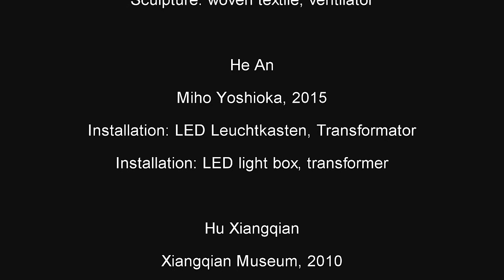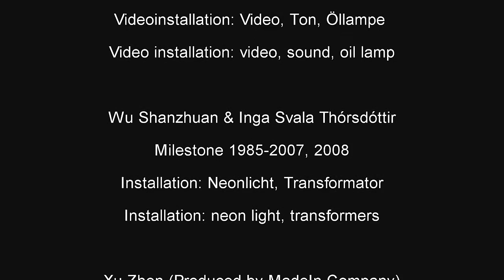Inventing Ritual - Ein Muster zeitgenössischer Kunst | A Contemporary Art Pattern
Performance at Kunsthaus Graz
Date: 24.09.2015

Produced by MadeIn Company
Film & cut: David Kranzelbinder
Video: © UMJ/Kunsthaus Graz

ABOUT
Inventing Ritual is a new art pattern innovated for contemporary art exhibition. As a ritual, it doesn’t only symbolize order, aesthetics and political standard; mostly it is a high recognition of contemporary art, creativity, imagination and their revolutionary nature. As such, from the artists’ practice, to the ritual structure and its displaying model, Inventing Ritual stimulates a certain reflection and willpower towards the future.

Inventing Ritual is curated by MadeIn Company, Lu Pingyuan and Zhao Yao. The whole sequence lasts for approximately thirty minutes and presents artworks by more than twenty artists including videos, performances, texts, paintings, installations, sculptures and images.

Inventing Ritual emphasizes on the existence of the works, modifies the relation between art and public and creates an utterly different spiritual perspective on time and space: it constitutes an unprecedented aesthetic experience.